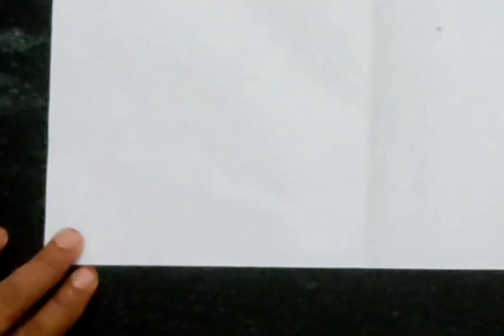sadakko bird making /സഡാക്കോ കൊക്ക് എളുപ്പത്തിൽ എങ്ങനെ ഉണ്ടാക്കാം 👆👆